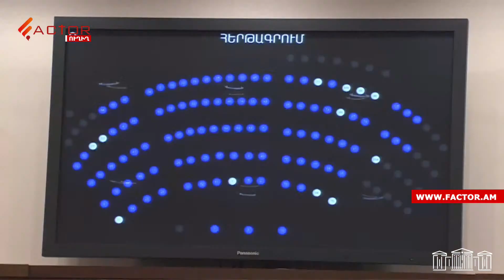Գլխավոր դատախազն ի՞նչ վարքագիծ պետք է դրսևորի, երբ նրա ներկայությամբ սպառնալիք հնչի․ Խաչատրյան